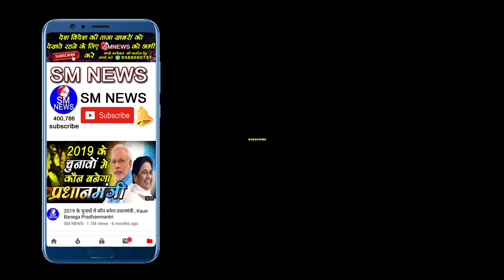मायावती होगी प्रधानमंत्री क्यों कहा अखिलेश यादव ने